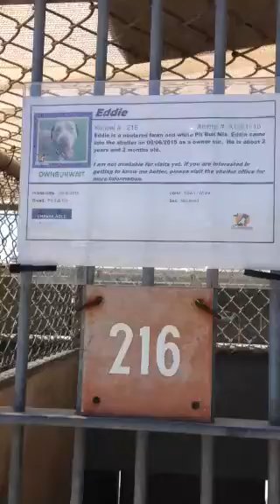RESCUED! Eddie- surrendered by his owner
OC Animal Care
Orange County, CA
Reference ID: A13811116